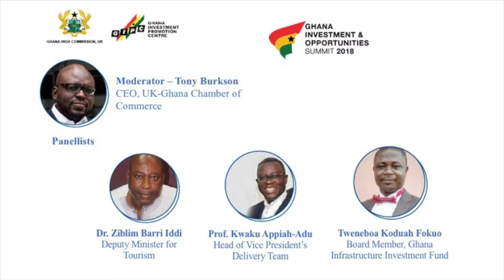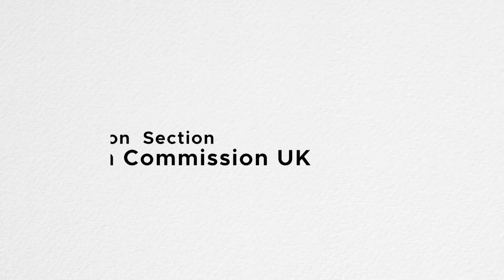GHANA INVESTMENT SUMMIT 2018 PANEL DESCUSSION 3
Ghana trade and investment Summit 2018